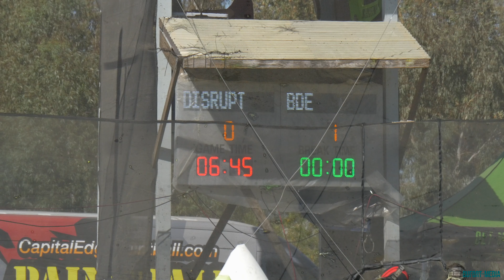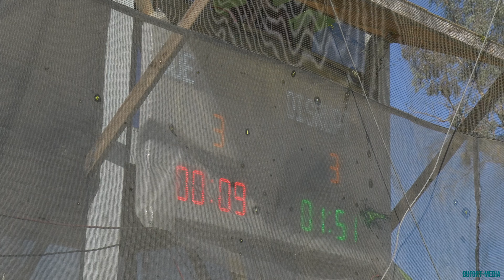Oakland BDE vs Disruption - CEPL D4 Quarter Finals - 2019 NXL Chicago layout - Raw Paintball Match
Disruption vs BDE

The Capital Edge Paintball League, or CEPL, is played at Capital Edge paintball park in Sacramento, Ca. Division 4 is played with 10 minutes on the game clock with a mercy of 3 points.

Paintball raw tournament footage